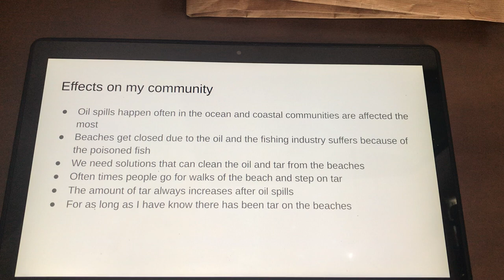Documenting Oil Spills in my community